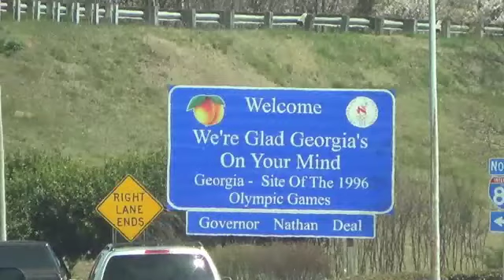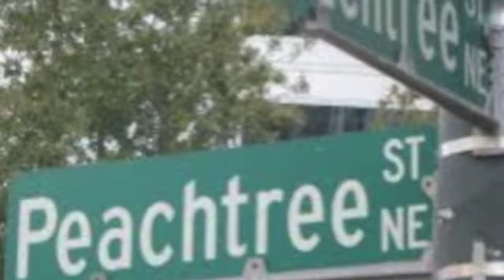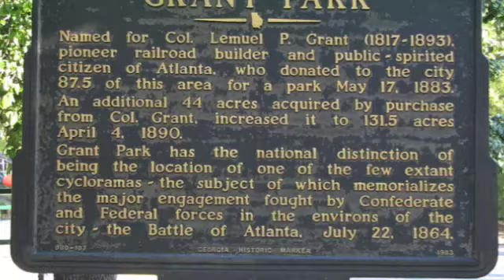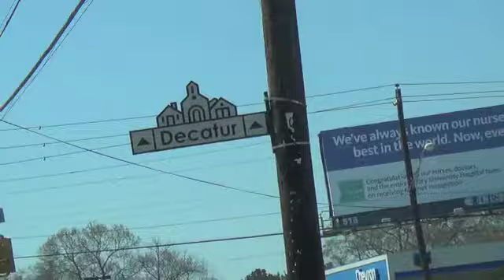America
This video explains who we are...really.